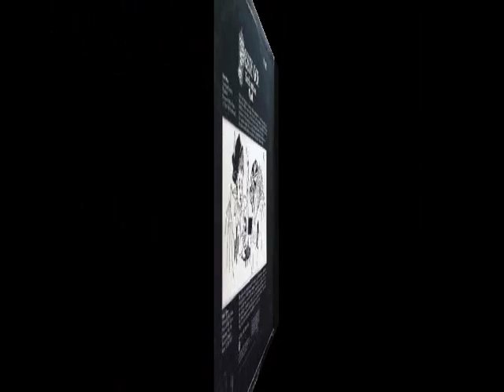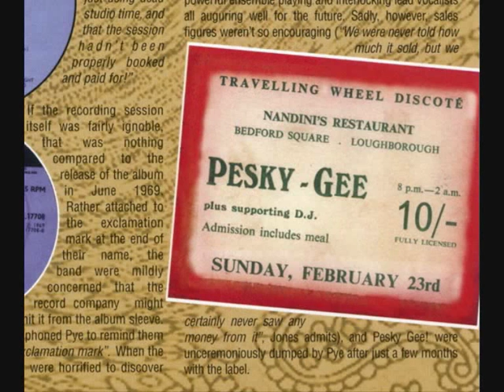PESKY GEE - DHARMA FOR ONE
ALBUM Exclamation Mark  (1969)